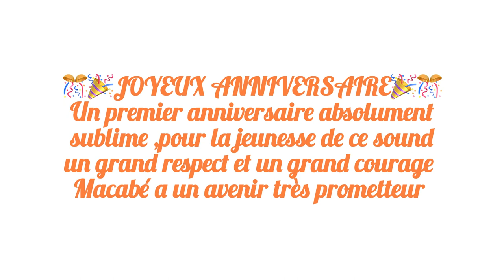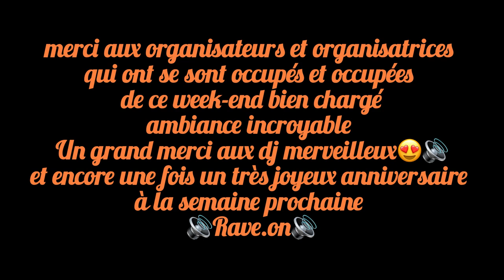🎉🎊Macabé 1an 🎊🎉23-25 / 2 / 24 Morbihan Bretagne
-            1 AN MACABÉ             -

             Grosse façade
             Grosse collab
             Gros guests
             Grosse chouille

AREA WEST

[MACABÉ, D-CÉRÉBRÉ, BASS’DASS,
PAYE TA BASS]
Réunis pour vous faire danser sur
une façade de folie pendant 48h.

GUEST: ZAZA, EEBOO, FŪBÜ, MALFET, ORBEAT, ORANGETEK, AKINETIK, OTO’TEK, FLEXY’TEK, KOURCIRKUITÉS and more …

Chill'Oscope

Multiples Stands / Maca’bar / RDR

LES STANDS NON INVITÉS NE SERONT PAS ACCEPTÉS !!!
STANDS BALLONS INTERDITS